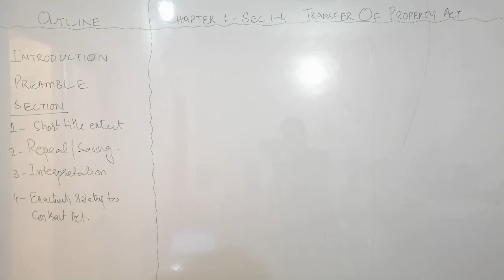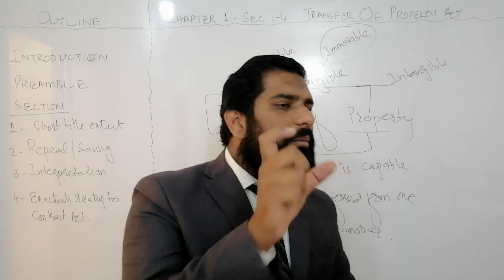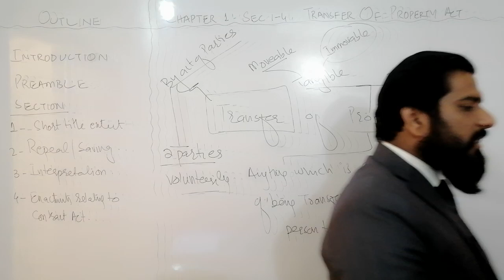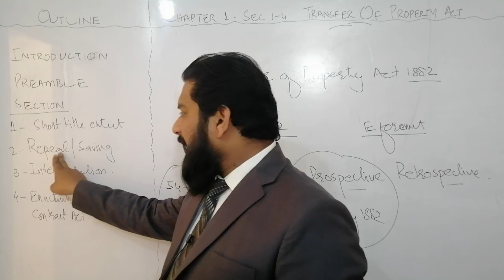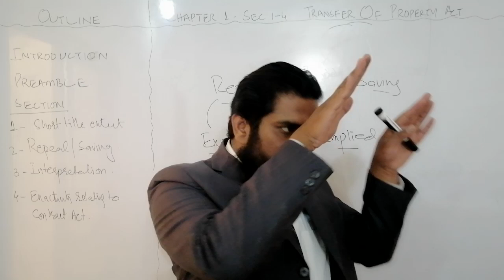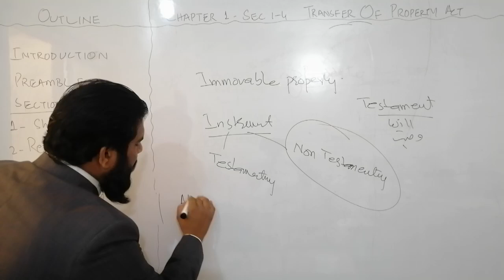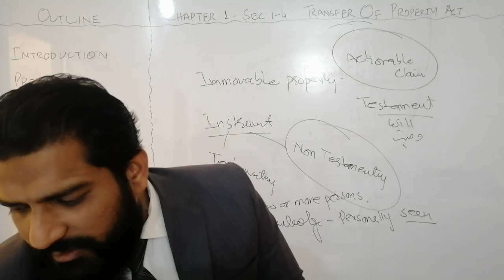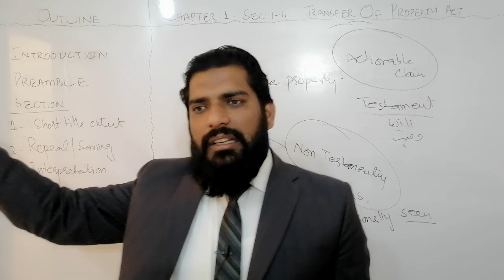CHAPTER 1 SECTION 1 TO 4 TRANSFER OF PROPERTY ACT 1882